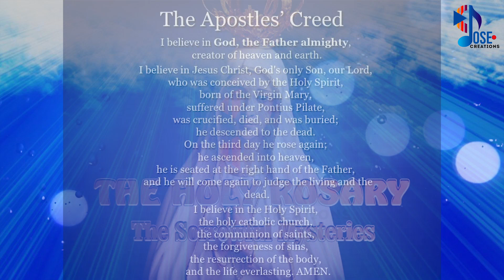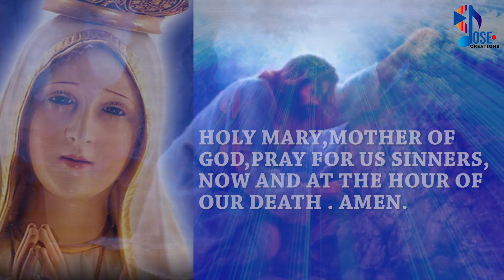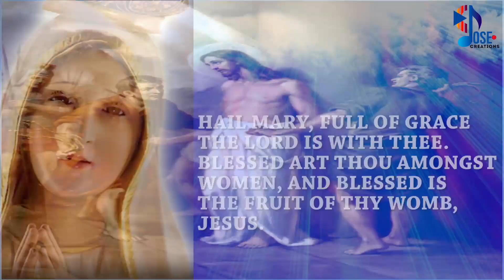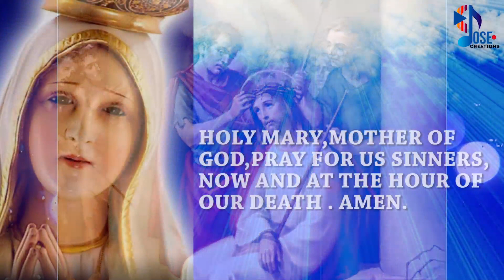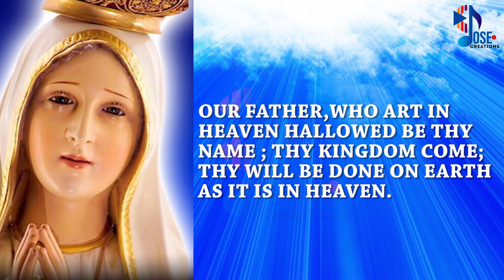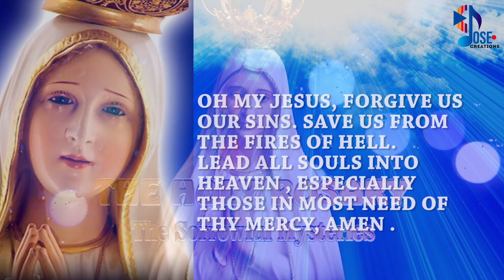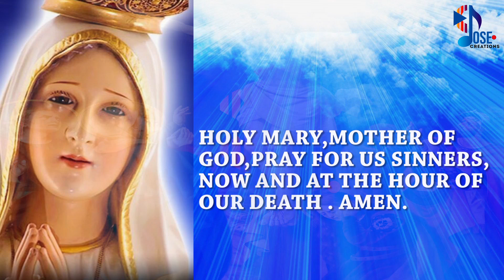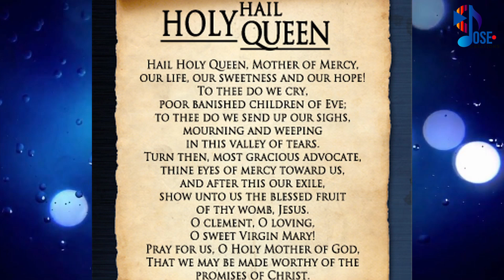THE HOLY ROSARY, SORROWFUL MYSTERIES , TUESDAY !!! JOIN US IN THIS INTERACTIVE HOLY ROSARY... AMEN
Join us in this interactive Holy Rosary as we ask for the intercession of our Blessed Mother Mary. All are encouraged to take part in this interactive Holy Rosary, as responses can be said in between each prayer. Each day a new video will be uploaded commemorating the mystery of that day. Let us come together in unity and pray with our Holy Mother for peace in the world and for blessings in each of our lives and those around us.
Credit : Logo By JOSO Designs USA
Ⓟ & ©️ : 2022, Jose creations
FOR KARAOKE PLS CONTACT
JOSE SOUNDS KOTTAYAM & USA
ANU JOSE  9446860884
ANTI-PIRACY WARNING

Veendum Oru Baliyarppana MALAYALAM CHRISTIAN SONG